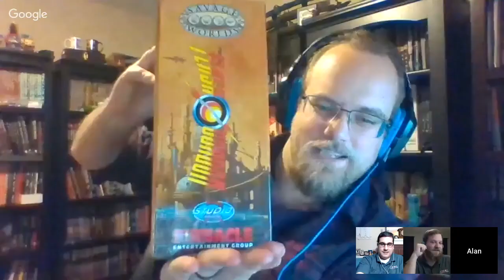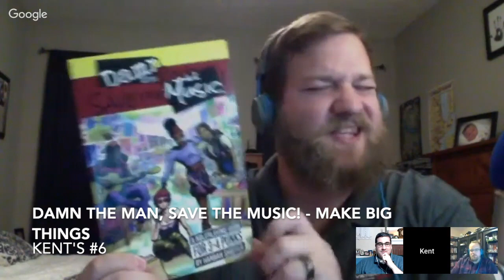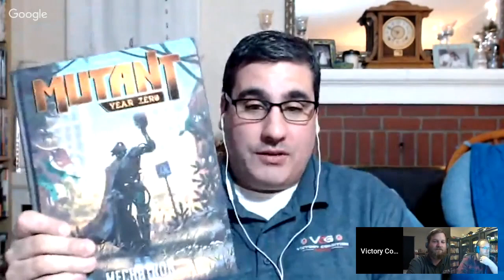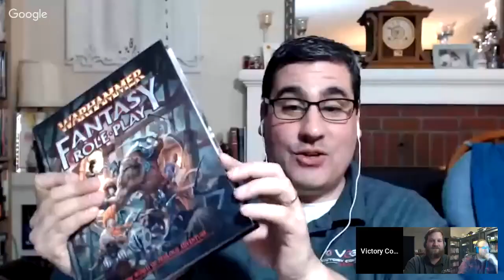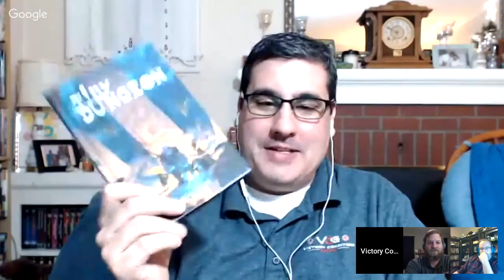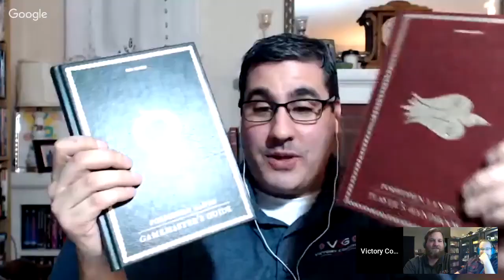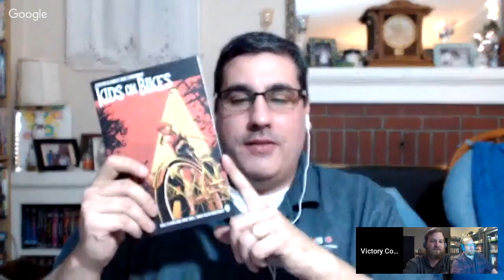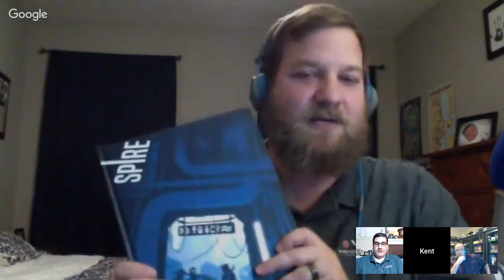TOP 10 TABLETOP ROLE-PLAYING GAMES OF 2018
Our annual top 10 tabletop role-playing games for the year! 2018 was an incredible year for RPGS! Joining me again is Alan Bahr from Gallant Knight Games and Kent Blue from Roll to Play podcast!
Enjoy our top 10 lists of RPGs for 2018!